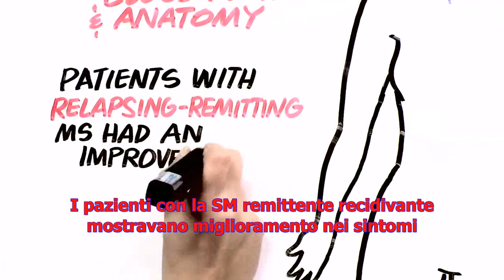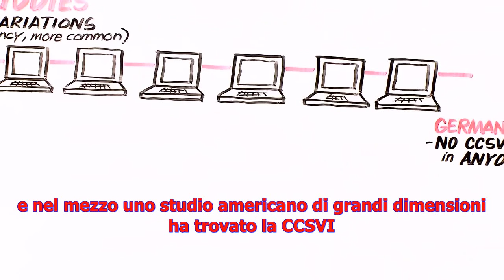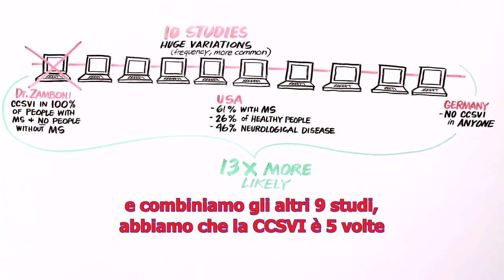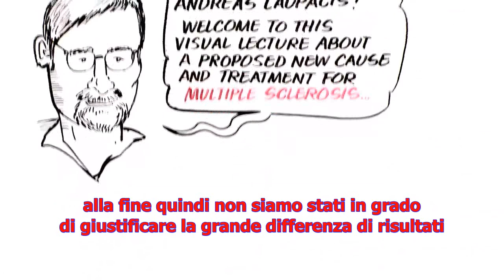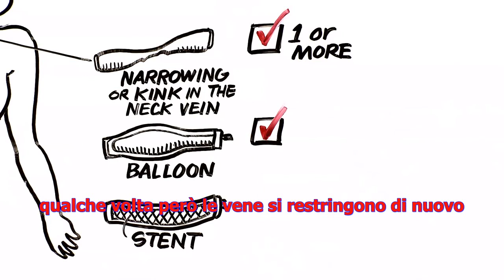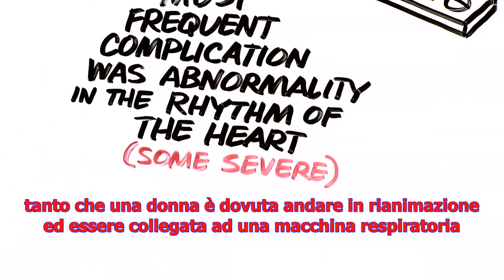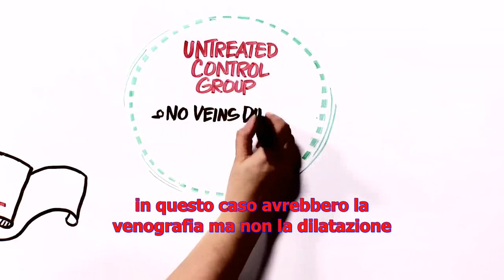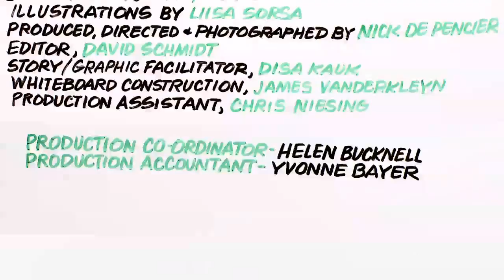Videolezione del dr. Andreas Laupacis sulla CCSVI/Sclerosi Multipla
Videolezione del dr. Andreas Laupacis su una nuova possibile causa di Sclerosi Multipla e relativo trattamento.

Questo video, tradotto con il consenso dell'autore dalla Agenzia sanitaria e sociale regionale della Emilia-Romagna, illustra i risultati di una revisione sistematica della letteratura scientifica sulla controversa questione della Insufficienza Venosa Cerebrospinale Cronica (CCSVI) e del suo trattamento nei pazienti con Sclerosi Multipla. Il lavoro è stato condotto tra fine 2011 e inizio 2012 dai ricercatori dell'Università di Toronto e dell'Università di Calgary, Canada.